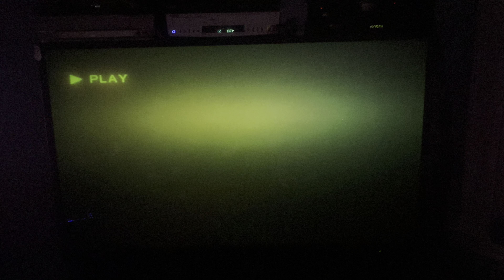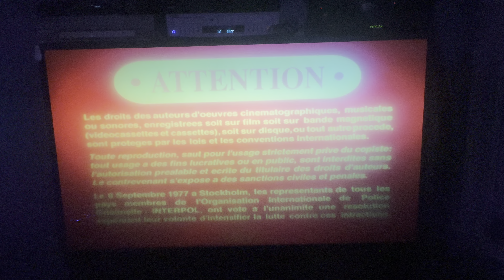Opening to My Life 2000 DVD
1. Columbia TriStar DVD logo
2. DVD menu
3. FBI Warning screen
4. Warning/Attention screens
5. “This film has been modified…”
6. Columbia Pictures logo